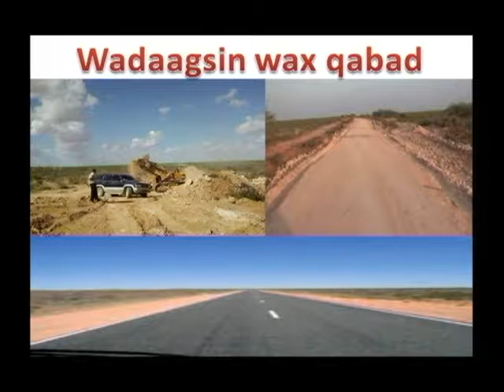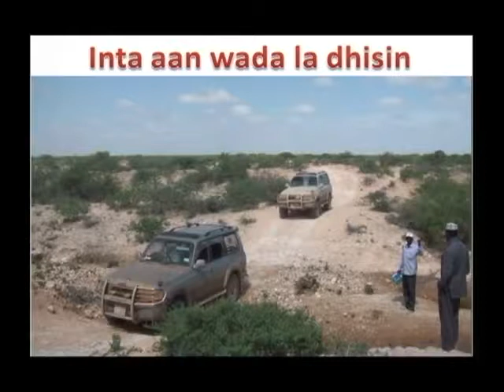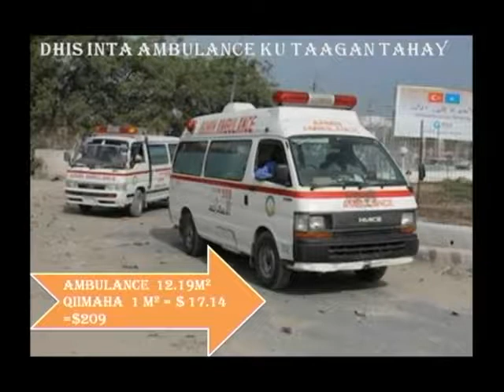waxqabad wadaagsin 04 08 2013 wareysi pr C weli Gaas